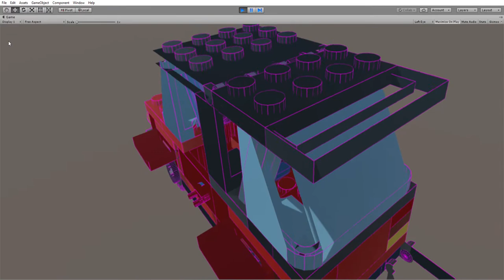VLD - Lego LDraw in Unity VR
After the disastrous recording last night, I tweaked the navigation code, and recording method, and I now have a much cleaner video.
This is the parts and model imported from the LDraw library into Unity3d, and viewed in VR.

There are some rendering issues with objects being scaled oddly.